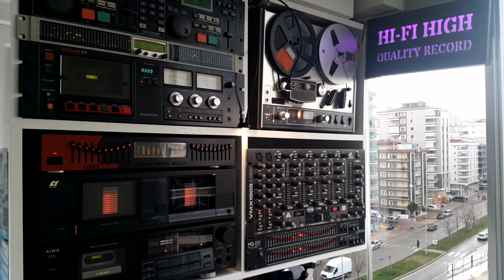Baha - Gülü Susuz Seni Aşksız Bırakmam - Cd Attack Flac Record - Cd Kayıt - Stereo - 🎹 CDK - 4k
🎧 Sanatçı         : Baha
🎧 Albüm Adı    : Aşkı Duymak İstediğin Her Zaman
🎧 Eser Adı        : Gülü Susuz Seni Aşksız Bırakmam
🎧 Söz                 : Aşkın Tuna
🎧 Albüm Çıkış Yılı : 2010
🎧 Format           : Cd
🎧 Parça Sırası   : 1
🎧 Ses Kayıt Türü : Flac